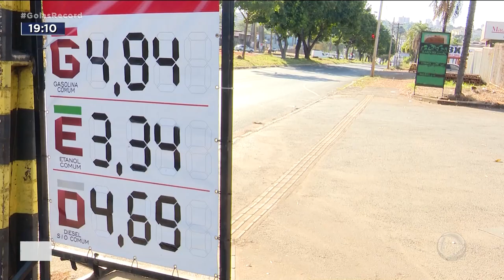E PODE? GASOLINA SOBE MESMO SEM ANÚNCIO DA PETROBRAS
DO DIA PRA NOITE, A GASOLINA, EM GOIÂNIA E APARECIDA, SUBIU CERCA DE 70 CENTAVOS. O CURIOSO, É QUE A PETROBRAS NÃO FEZ NENHUM ANÚNCIO DE REAJUSTE. E DE QUEBRA, O ETANOL TAMBÉM FICOU MAIS CARO.